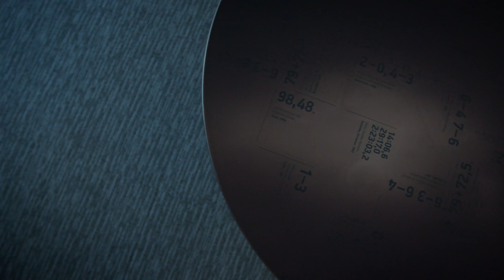Livesport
Firma Livesport se rozhodla do svých kanceláří v Praze vytvořit jedinečný design se sportovním nádechem. Jejich požadavkem byly oddělené kanceláře, sdílený prostor, neutrální barevnost a měkké povrchy prostředí pro soustředěnou práci. Tímto nelehkým úkolem byli pověřeni architekti ze Studia Reaktor, jejichž návrh obsahoval designově atraktivní prostor, funkční uspořádání pracovního prostředí a jasnou filosofii zachycení pohybu v prostoru.
  Naše studio navrhlo svítidla Flumo-S, Vali-T, Ture a také Lipo60. Svítidla Flumo-S dokázala svou jedinečnou flexibilitou přesně kopírovat motiv podlahové běžecké dráhy a společně s ostatními svítidly tak umocnit podstatu zaměření firmy a zároveň její moderní design.